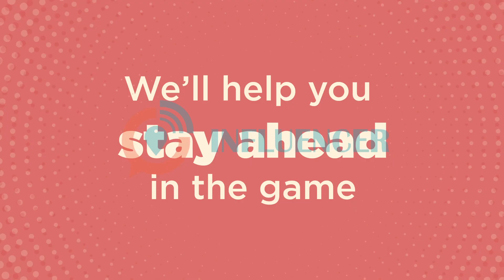KhataBook Influencer Marketing Case Study in India